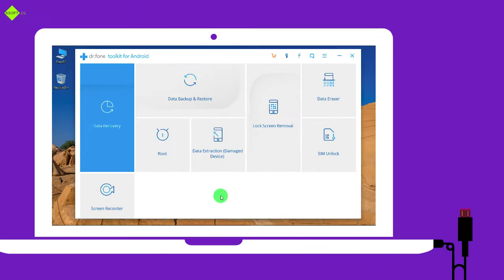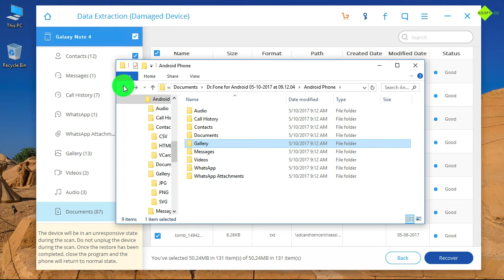How to Recover Data from Broken Samsung Galaxy Note 4 ?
Can't access data from your Samsung Galaxy Note 4 due to the broken screen? Dr.Fone for Android helps you extract all the contacts, messages, photos, etc. from your broken Samsung Galaxy Note 4 to computer easily.

Recover from Other Samsung Galaxy:
Samsung Galaxy Note3
Samsung Galaxy Note Edge
Samsung Galaxy S4 LET-A
Samsung Galaxy S5 Duos
Samsung Galaxy Tab Pro 10.1
Samsung Galaxy Tab Pro 8.4
Samsung Galaxy Tab S 8.4
Samsung Galaxy Tab2 10.1